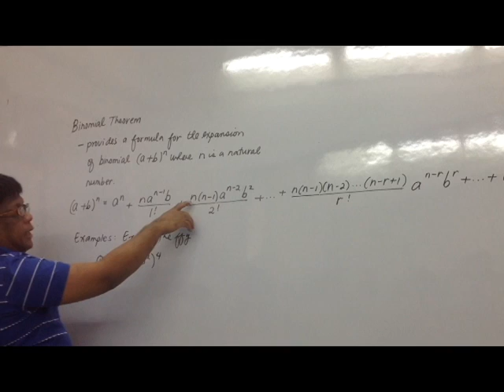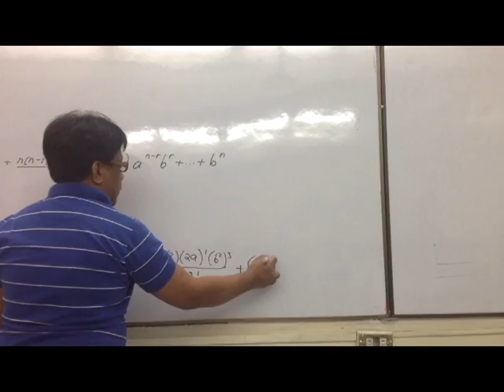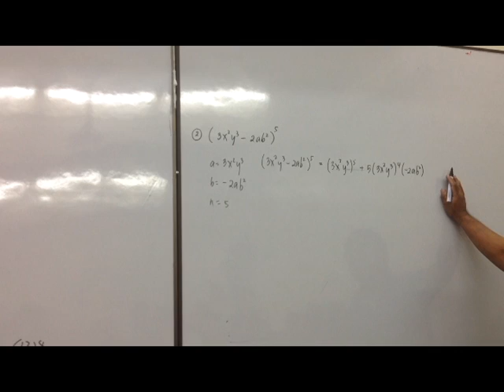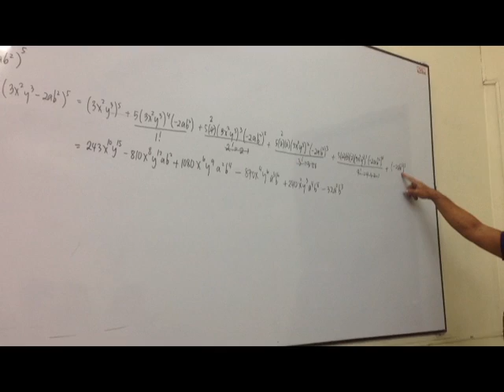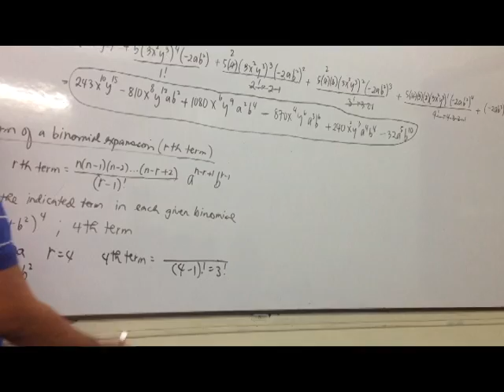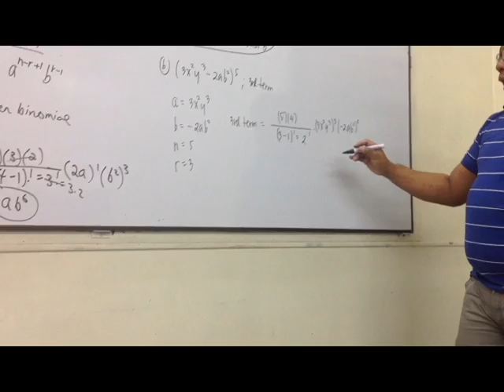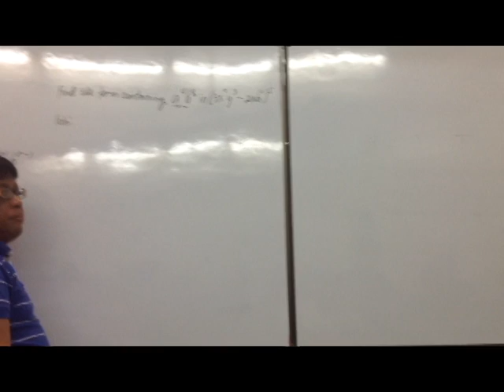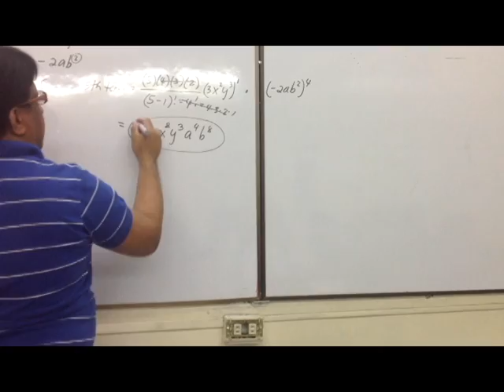Sequence 01 3